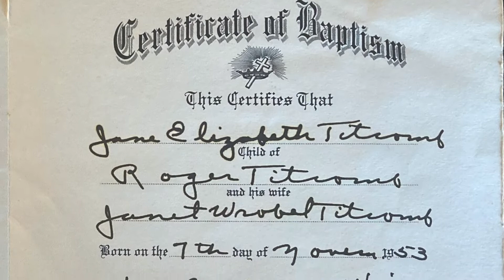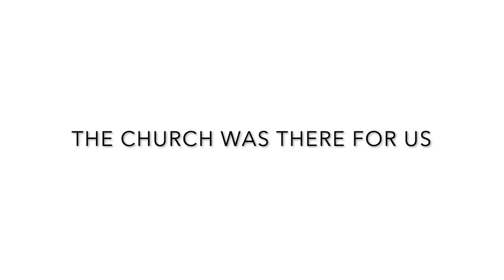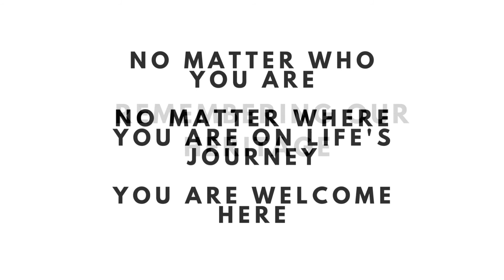Heritage Sunday (2021)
On Sunday, October 3, we will celebrate our heritage at First Congregational. Join us on YouTube or in person.